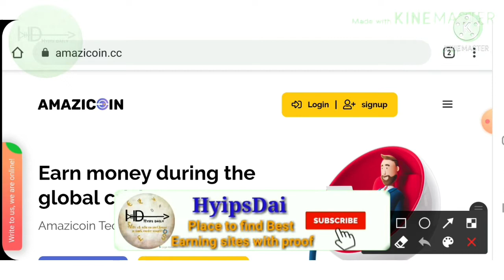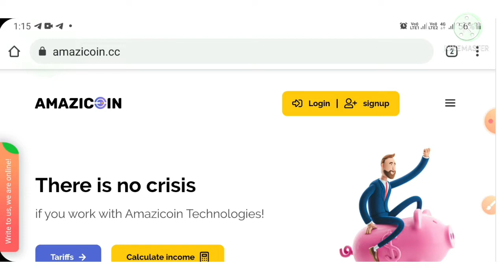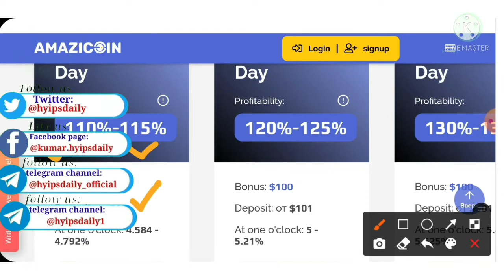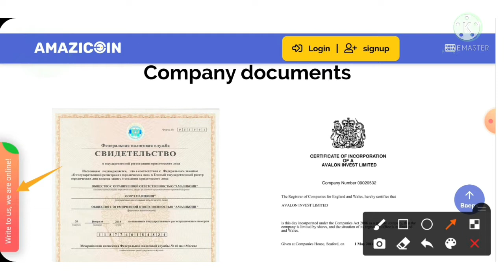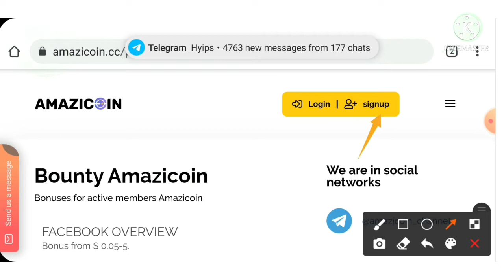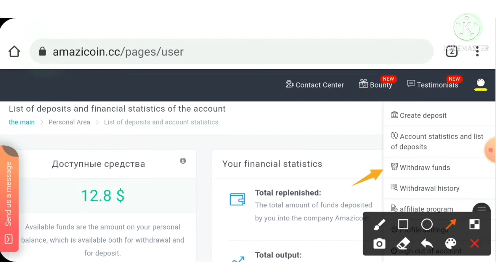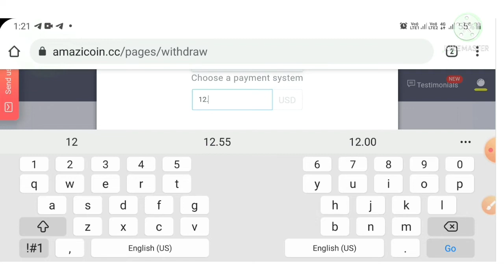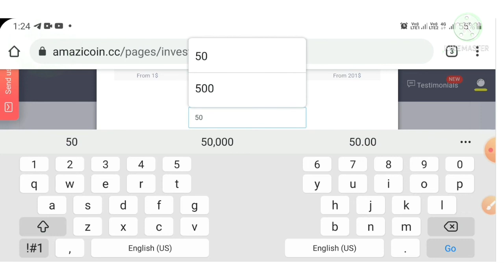100$ signup bonus! New 1$ HYIP Investment site amazicoin.cc | Earn 115% for 24 hrs.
🤩 new project added to hyipsdaily_official monitor, 🥰 Use below link to check this site status

(If site links are removed from the above Telegram post, you can avoid investing here)

Hyip Sites,
hyips daily,
hyip investment sites 2021,
hyip monitor,
 hyip review,
Hyip support,
hyip website
allhyip
online investment
hyip scam
investment opportunities
bitcoin investment
best investments
forex investing
top hyip monitors
investment funds
investing
top 10 hyip
btc hyip
gold investment
hyip investment plan
hyip companies
hyip strategy
investment that pays daily profit
hyip script
good hyip
hyip new
paying hyip
newhyip
best paying hyip programs online
hyipforum
legit hyip
hyip monitoring
legitimate hyip programs
hyips monitor
btc investment
hyip 2021
allhyipmonitors
trust hyip
hyip list
non hyip investment programs
hyip review